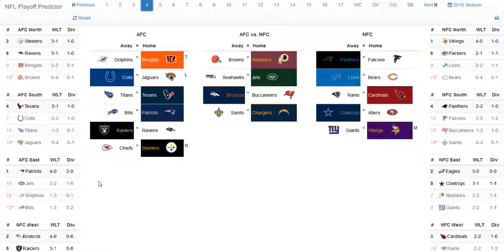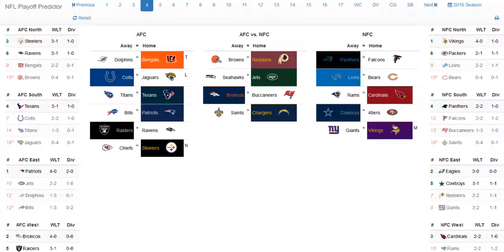NFL Week 4 Predictions